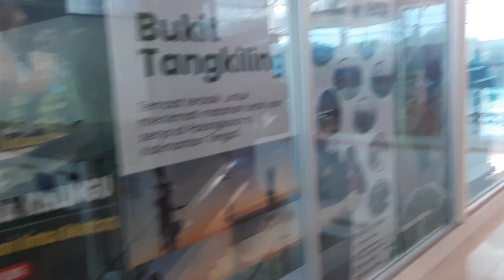Suasana Di Bandara Tjilik Riwut, Palangkaraya, Kalimantan Tengah